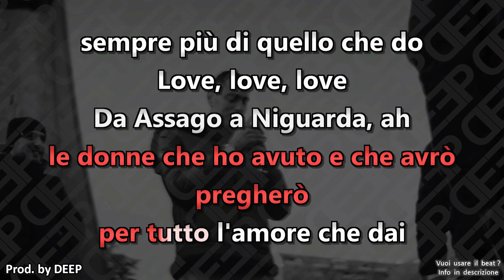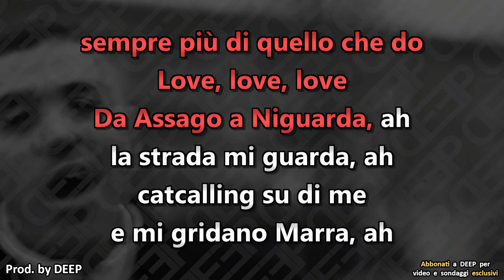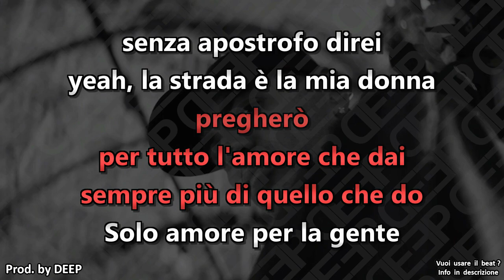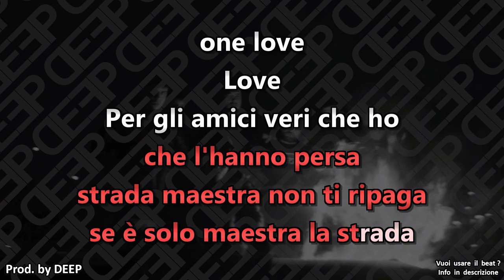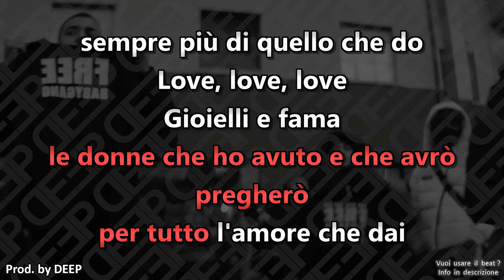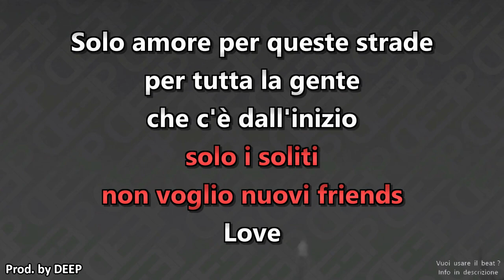Marracash ft. Guè: ∞ LOVE (Karaoke - Instrumental)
Artisti: Marracash, Guè
Brano: ∞ LOVE (Infinity Love)
Album: Noi, loro e gli altri